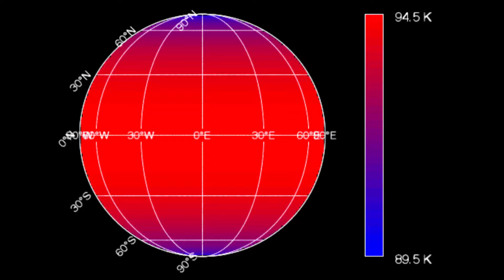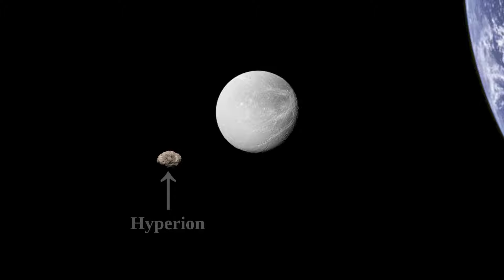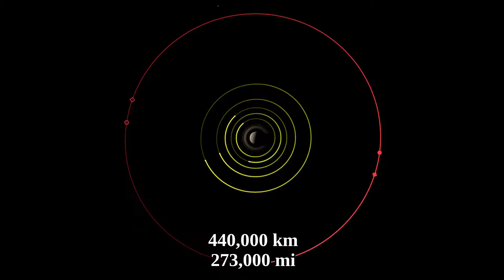Titan's Ancient Nitrogen Lakes - Largest Moon Of Saturn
Due to several factors that could have lowered the temperatures of past Titan, that also quite possibly allowed for the formation of massive nitrogen lakes. In this video I discuss why the nitrogen lakes were very much possible, why nitrogen oceans likely were not and at the end where to look for the evidence of past nitrogen lakes.

Intro, outro and many other clips in this video were made with Space Engine.

1. Audionautix - Atlantis
3. Audionautix - Horror13
5. Audionautix - Deep Space
6. Huma-Huma - Nevada City